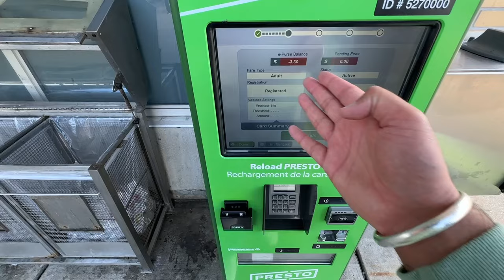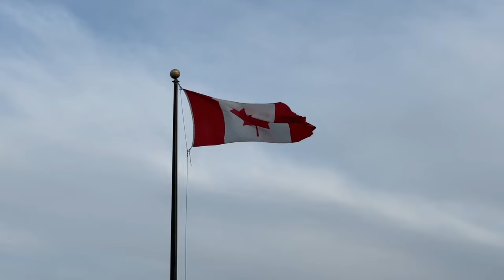The One And Only NIAGRA FALLS | CANADA 🇨🇦🇨🇦